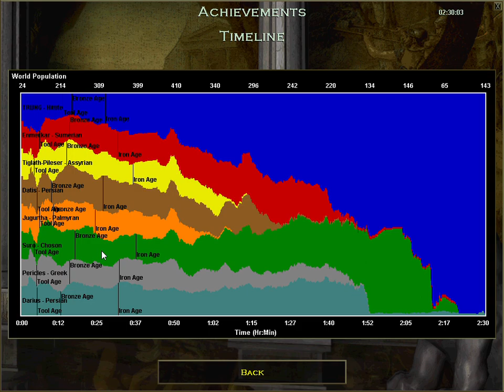May 2022 Age of Empires Hitite vs 7 Hardest